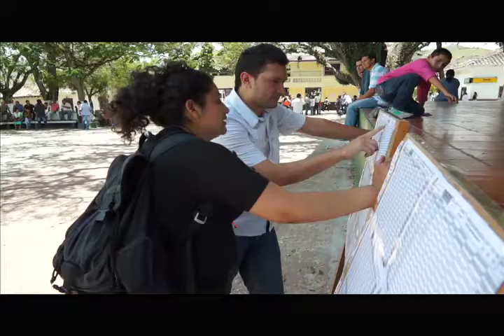Resultado elección en Santa Bárbara, Antioquia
En completa normalidad transcurrió el domingo 4 de mayo la elección atípica de Alcalde de Santa Bárbara, Antioquia. Por: Adolfo Rafael Fernández Laguna, Delegado Departamental de Antioquia.